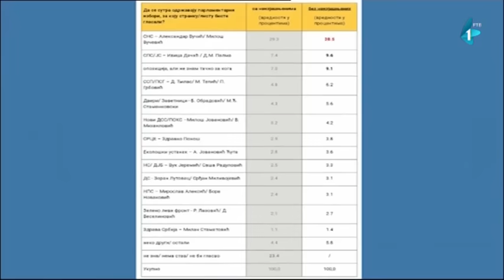PRAVI UGAO: Milo Lompar | 30.10.2023.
Gost: Milo Lompar, profesor Filološkog fakulteta u Beogradu
Autorka i voditeljka: Ljubica Gojgić